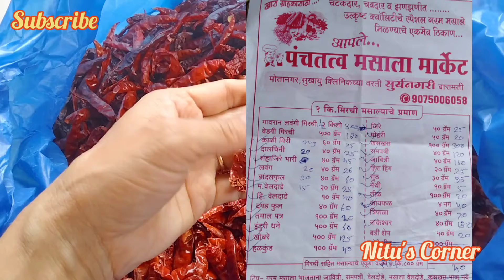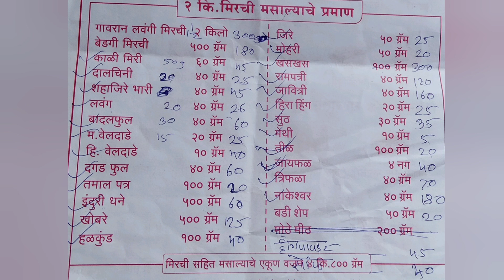महाराष्ट्रीयन काळा मसाला संपूर्ण टिप्स सहित योग्य प्रमाणात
काळा मसाला
लवंगी मिरची दीड किलो
बेडगी मिरची अर्धा किलो
काळी मिरी 50ग्रॅम
दालचिनी 20ग्रॅम
शहा जिरे 40ग्रॅम
लवंग 20ग्रॅम
बादल फुल 30ग्रॅम
मसाला वेलची 15ग्रॅम
हिरवी वेलची 10 ग्रॅम
दगड फुल 40ग्रॅम
तमालपत्र 100ग्रॅम
धने 500ग्रॅम
हळकुंड 100ग्रॅम
जिरे 50ग्रॅम
मोहरी 50ग्रॅम
खसखस  50ग्रॅम
राम पत्री 40ग्रॅम
जवित्री 40ग्रॅम
हिंग 20ग्रॅम
सुंठ 30ग्रॅम
मेथी दाणे 10ग्रॅम
तीळ 100ग्रॅम
जायफळ 3/4नग
त्रिफळा40ग्रॅम
नाकेश्वर 40 ग्रॅम
बडीशेप50ग्रॅम
तेल 200ग्रॅम
मीठ 200ग्रॅम